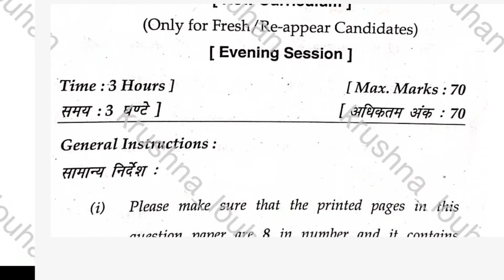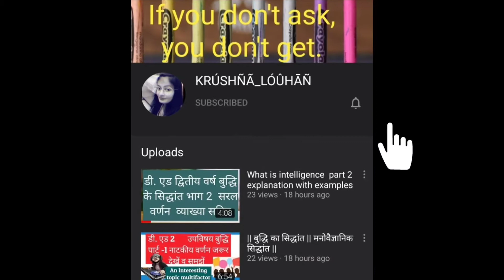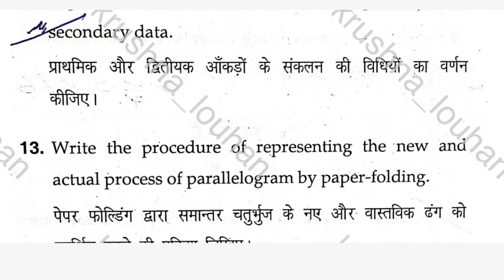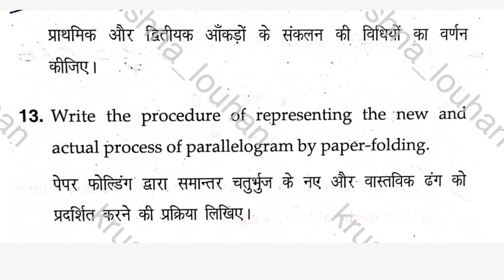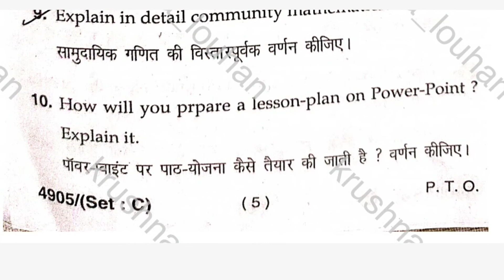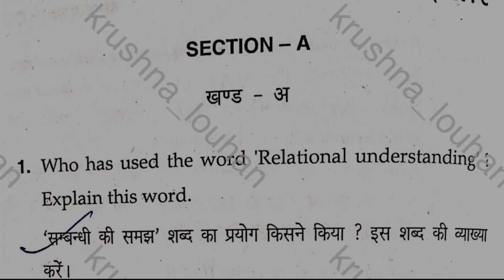Deled 1styr Mathematics previous paper easy explanation